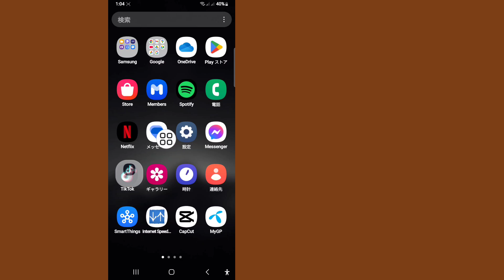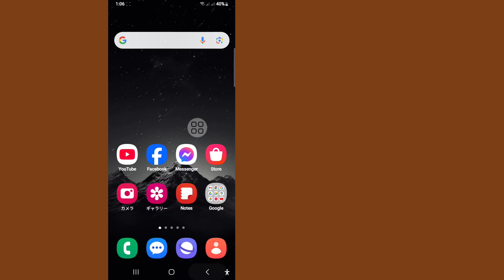TikTok が認証できない問題を修正する方法「もう一度お試しください」問題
「TikTok が認証できない問題を修正する方法 (100% 解決)」を紹介します。このビデオを見て、「TikTok が認証できない問題を修正する方法 (もう一度お試しください)」を学んでください。

「TikTok が認証できない問題を修正する方法 (100% 解決)」。

画面に表示されるすべての手順に従ってください。

💛この動画を気に入って役に立った場合は、ぜひお友達と共有してください

Tiktok の「もう一度認証できません」問題の修正方法、
Tiktok の「もう一度認証できません」問題の修正、
Tiktok の「もう一度認証できません」問題の解決方法、
Tiktok 2024 の「もう一度認証できません」問題の修正方法、
Android と iPhone の「もう一度認証できません」問題の修正、
Tiktok の「もう一度認証できません」問題の解決、
認証できない tiktok ios、
tiktok 認証できません もう一度お試しください、tiktok 認証できません iphone もう一度お試しください、